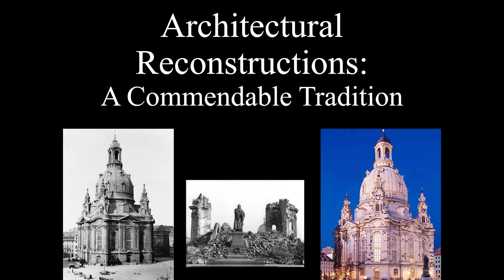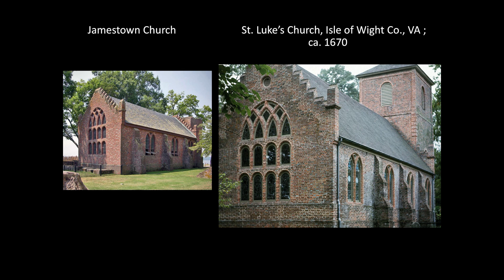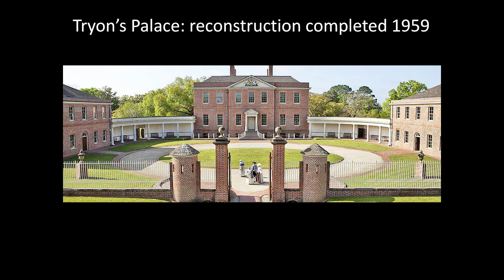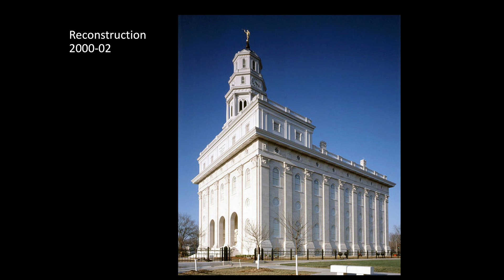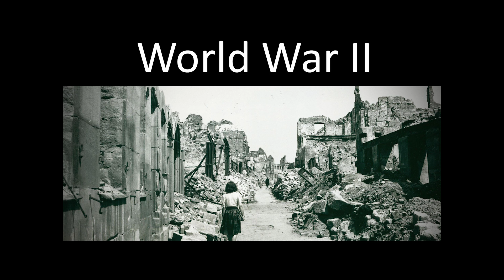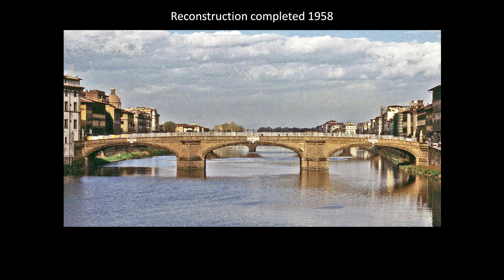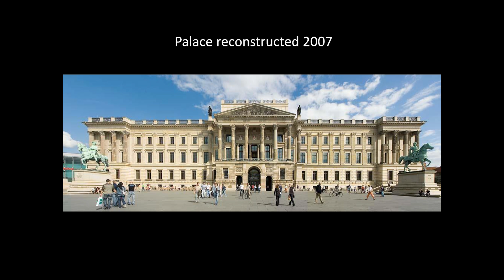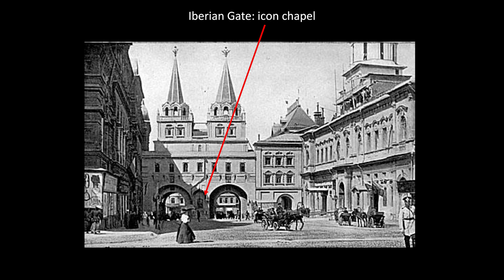Reconstructing Lost Architecture: A Commendable Tradition - Lecture by Calder Loth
In this lecture sponsored by the National Civic Art Society, Calder Loth, Senior Architectural Historian for the Virginia Department of Historic Resources, provides the arguments for rebuilding destroyed historic landmarks, and offers examples from around the world.

Loth notes that the reconstruction of demolished historic structures has long been considered strictly forbidden. The loss of a significant building is usually considered to be an opportunity to rebuild with a structure reflecting a “contemporary” aesthetic and lifestyle. Nevertheless, a widespread popular sentiment holds that natural or man-made disasters should not deprive us of important heritage, and that accurate rebuilding of landmarks is a commendable activity since reconstructions serve emotional, patriotic, aesthetic, and educational needs. Moreover, the majority of reconstructions are serious, scholarly achievements. Time has shown that few people regret these resurrected buildings.

Location: Cosmos Club, Washington, D.C.
Introduction by Justin Shubow